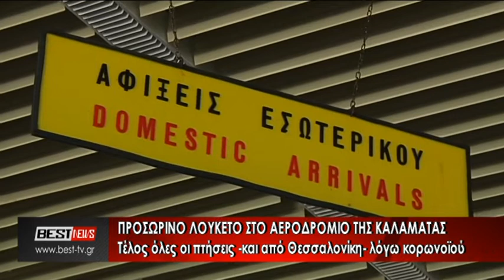ΠΤΗΣΕΙΣ ΑΕΡΟΔΡΟΜΙΟ ΚΑΛΑΜΑΤΑΣ